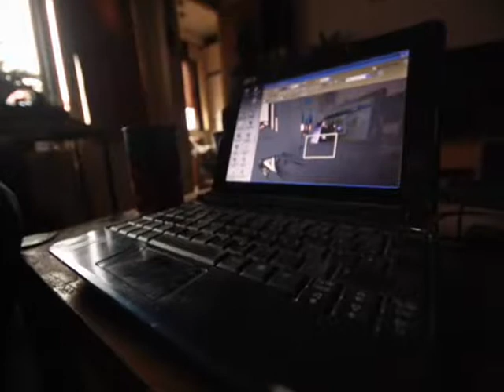Short Intro by Teemu T